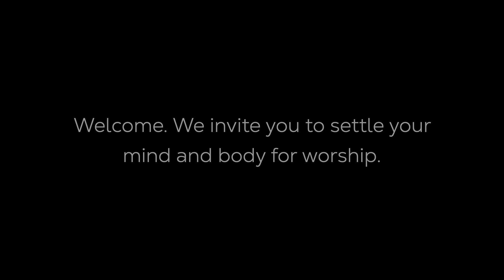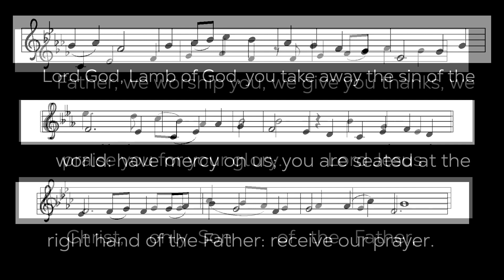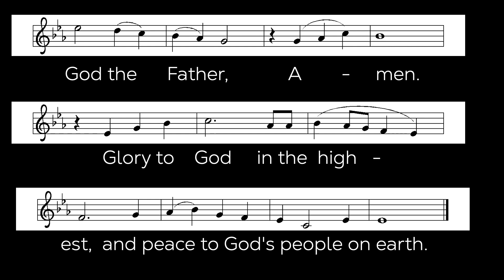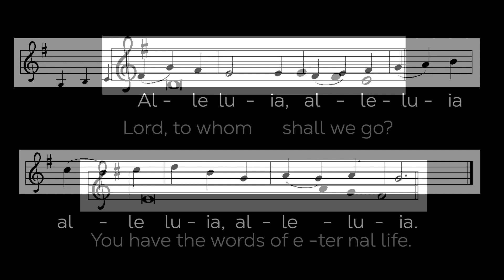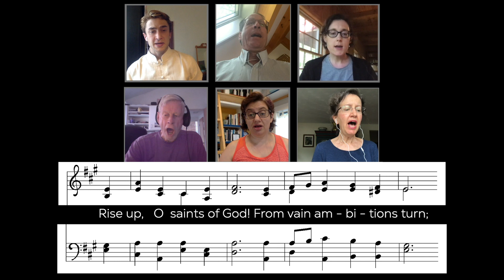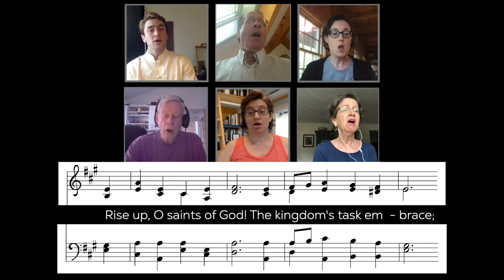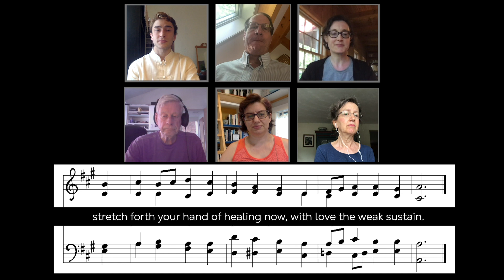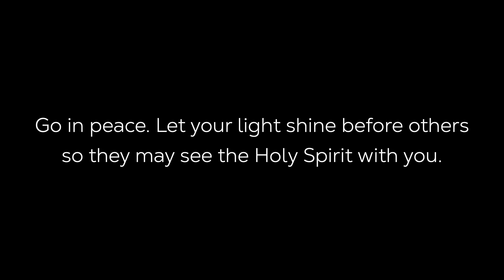Jun. 14, 2020 – Sunday Worship, St. John Lutheran Church (ELCA)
Worship with us this third Sunday of Pentecost, 2020.

WANT to learn more about racial justice partnerships in the ELCA?

  ELCA  Racial Justice Ministries

Ecumenical partnerships

For many decades, the Evangelical Lutheran Church in America and the African Methodist Episcopal Church have been ecumenical partners through coalitions such as the National Council of the Churches of Christ in the USA (NCC).

In the 1990s, our two churches entered into theological dialogue seeking full communion and co-published a congregational resource. Our churches have also engaged in various forms of cooperation and public witness together and with other ecumenical partners.

As the Office of the Presiding Bishop tends to church-to-church relations nationally, vital relations have been cultivated across the church by bishops, rostered ministers and lay leaders, with key leadership from Lutherans of African descent.

We continue to seek ways to deepen and expand our ecumenical partnership across various ministry contexts and communities as part of our ecumenical commitments and churchwide resolutions.